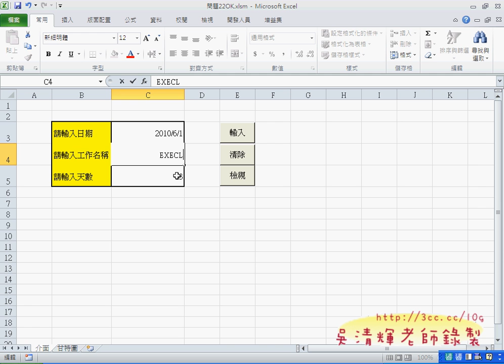01_問題22說明與步驟一(EXCEL VBA教學 吳老師提供)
光學會如何把網路上本來有保護的股市資料變成可以下載到EXCEL做處理就已